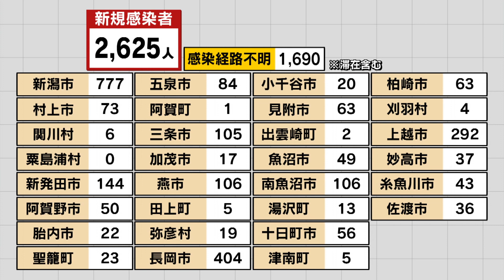【新型コロナ】8/14 新潟県で2625人確認 21の集団感染を新たに発表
2022年8月14日放送

新潟県内では８月１４日、新型コロナウイルスの感染者が新たに２６２５人発表されました。内訳は新潟市で７７７人、長岡市で４０４人などとなっています。症状は１４日現在、調査中の１人を除いて軽症か無症状です。